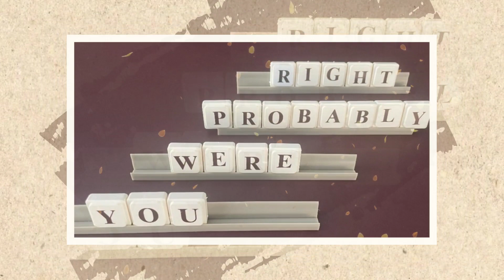Darrin Williams - You're Probably Right (Tony & Deanna Townsend 40th Anniversary Video)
My cousin Tony & his wife Deanna are celebrating their 40th Wedding Anniversary this November. To celebrate, Tony wrote the lyrics of this song & wanted me to polish it here & there, write the music to it & create a video. His idea, have then & now pics of him & his wife. At his request, I'm uploading it months ahead, as he stated, they're celebrating all year long!
Tony Townsend: Lyrics and video concept
Darrin Williams (Lead & Rhythm Guitar / Bass / Drums / Mixing / Video Editing / Backup Vocals)
Mike Lusk (Lead Vocals)
Billy Anderson (Mastering / Mixing)
**MORE EXCLUSIVE Content on Instagram**